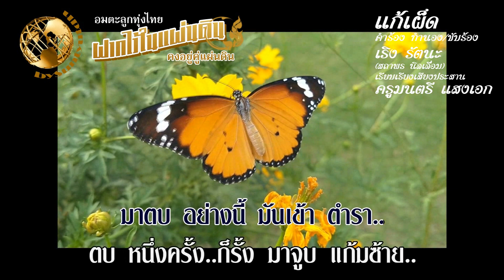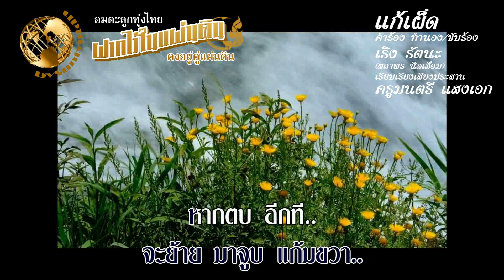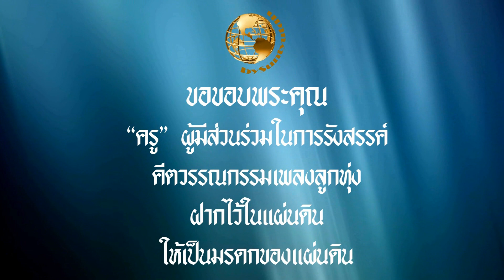แก้เผ็ด คำร้อง ทำนอง/ขับร้อง เริง รัตนะ (สถาพร นิลเลื่อม) เรียบเรียงฯ ครูมนตรี แสงเอก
กรอบขอบพระคุณ ครูเอนก รุ่งเรือง
เพลง แก้เผ็ด
คำร้อง ทำนอง/ขับร้อง เริง รัตนะ (สถาพร นิลเลื่อม)
เรียบเรียงฯ ครูมนตรี แสงเอก